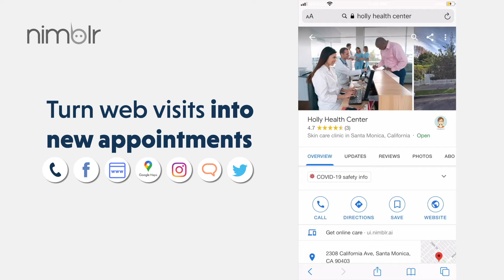Convert your web traffic into new appointments with Holly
Holly is the first AI assistant that increases revenue by booking, rescheduling and recovering patients automatically, in sync with your EHR